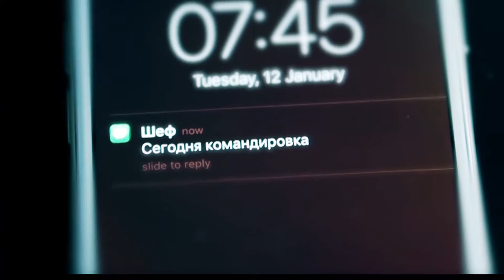Видеореклама с моделями и актёрами (пример видеоролика)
Клиент: Ricardo Beverly Hills, Pilgrim LTD
Режиссёр-постановщик: Сергей Гончаренко
Камера: Алтын Джунусов
Модель: Александр Кашинцев
Грим: Омелия Олсен
Свет: Василий Коробков